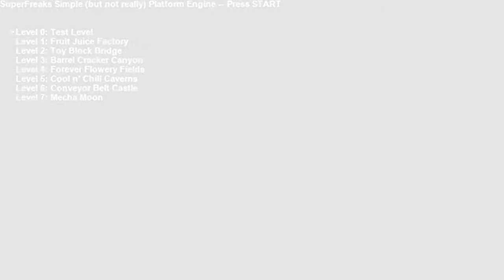Super Freaks 1 Ultimate Edition - Early Engine Test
The upcoming 5th version of my 2006 game Super Freaks 1, now running on Game Maker Studio 2! At this point I've decided to give the game a brand new engine, the end result of my over a decade of trying to make a good platformer engine! It has such nice things as moving platforms, pause menus, and remappable controls, stuff I wouldn't have known how to make 15 years ago.